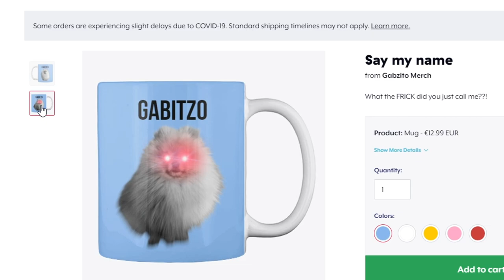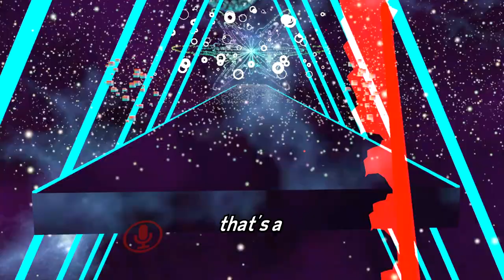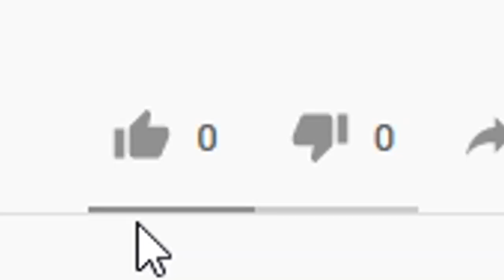VRChat is cursed (with Herbert)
Herbert plays Beat Saber, goes clubbing, almost gets arrested and gives out popsicles just because he's nice like that.

"Gabzito" on Spotify, iTunes, Google Play etc. for my original music.

- Credits -

Songs: "Surf shimmy", "Not as it seems", "Smooth lovin", "1812 Overture (originally Tchaikovsky), "The cannery", "Who likes to party"